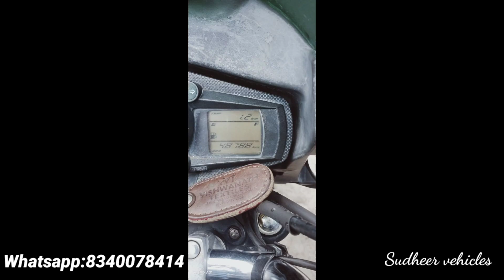Hero passion pro bike sale అమ్మబడును||Sold||used vehicles for sale in telugu@SudheerVehicles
Bike sold
used vehicles for sale in telugu Andhrapradesh &Telangana@SudheerVehicles